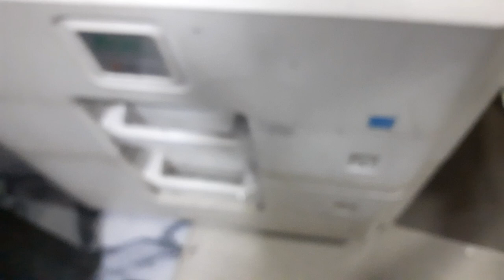HOW TO REMOVE OR REPLACE KYOCERA FS 6525 MFP PHOTOCOPIER DRUMM AND DRUMM BLADE